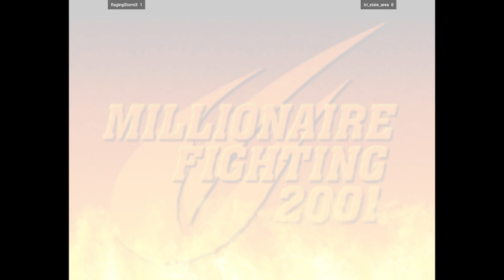CVS2 | RagingStormX VS tri_state_area | 🇺🇸🇺🇸 Fightcade 2 Capcom Vs. SNK 2 2001